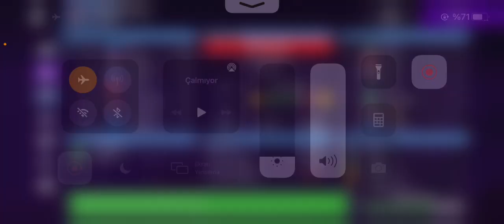FM21 Mobile / Türkgücü München #50 (Emin Bayram’ın bedelsiz olarak kadromuza kattık)